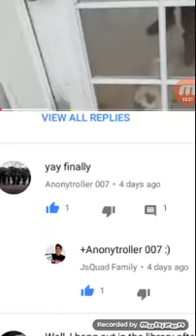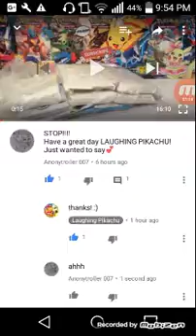Top 5 BIG youtubers that you can count on you to reply